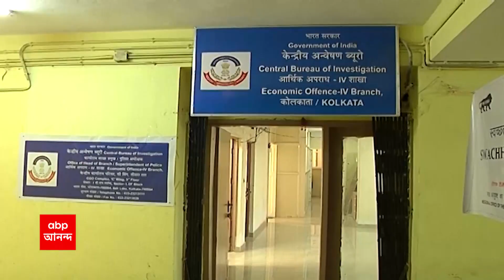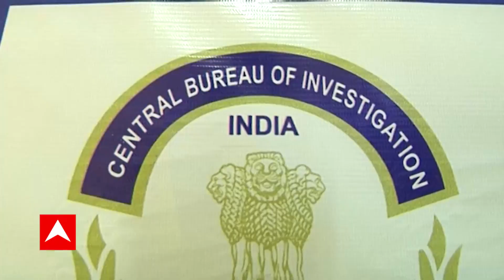Cow Smuggling: গরুপাচার মামলায় BSF-এর পর এবার কাস্টমস অফিসারদের জিজ্ঞাসাবাদ করছে সিবিআই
গরুপাচার মামলায় BSF-এর পর এবার কাস্টমস অফিসারদের জিজ্ঞাসাবাদ করছে সিবিআই। সূত্রের খবর, গত তিনদিনে শুল্ক দফতরের ২ জন আধিকারিককে জিজ্ঞাসাবাদ করা হয়েছে। আগামী সপ্তাহে আরও ২ কাস্টমস অফিসারকে তলব করেছে সিবিআই। কেন্দ্রীয় এজেন্সির দাবি, গরুপাচারে শুল্ক দফতরের আধিকারিকদের একাংশের প্রত্যক্ষ যোগ মিলেছে। তাদের যোগসাজশেই বাংলাদেশে গরু পাচার হত।